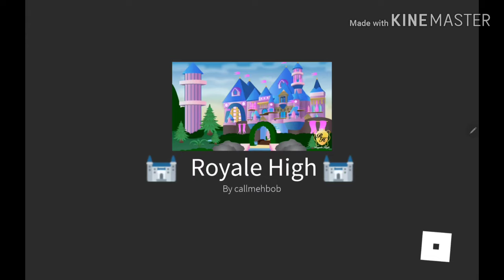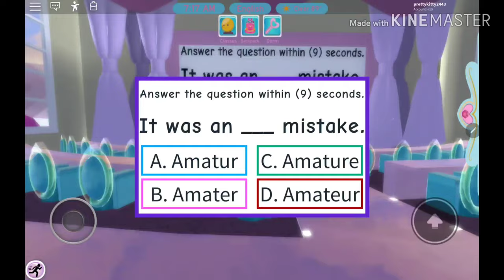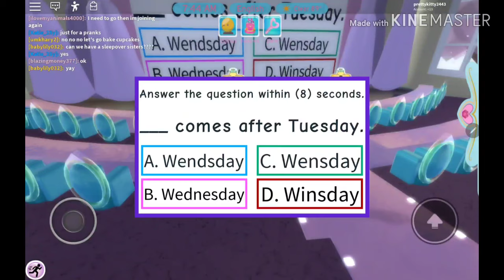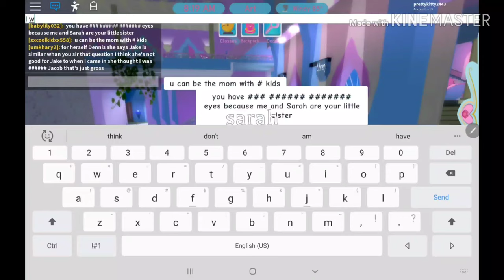My Roblox video part 1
Maybe I'll do a part 2 of a Roblox video enjoy